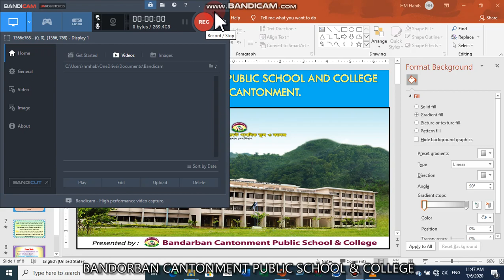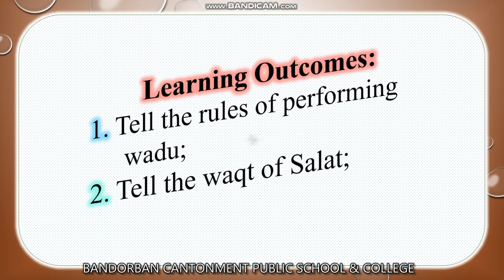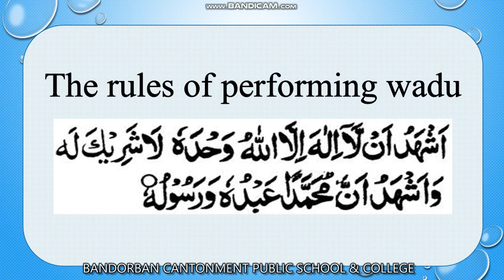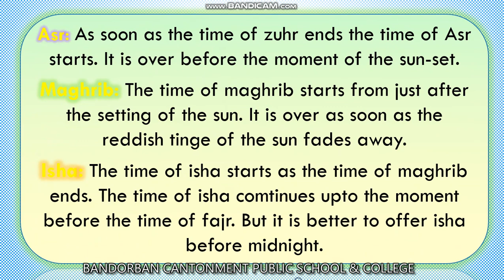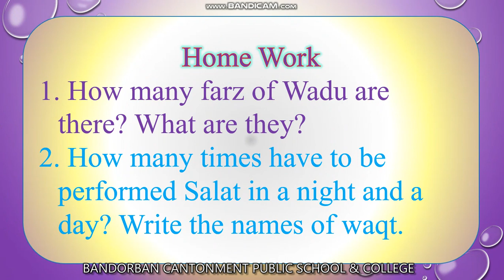CLASS THREE (E.V.)||ISLAM||2nd CHAPTER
It is an online class of class three  (E.V.) On the subject Islam and moral education at Bandorban cantonment public school and college.
Presented by : Muhammad Habibullah
Imam & asistant teacher, BCPSC.